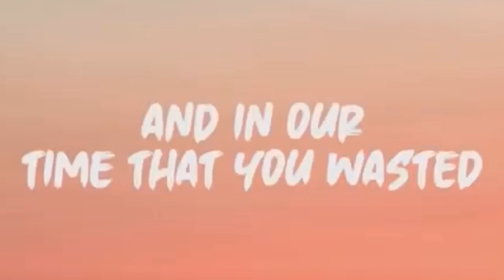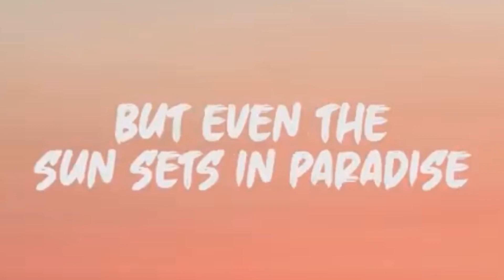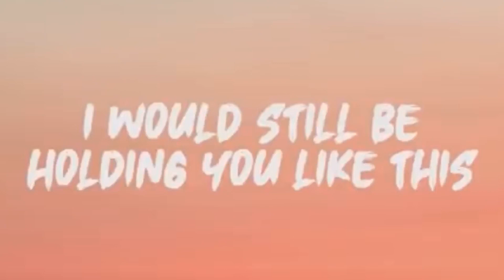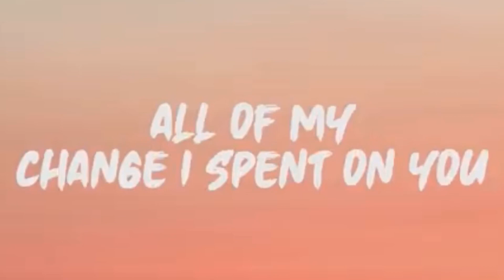Payphone by maroon 5 💵📲